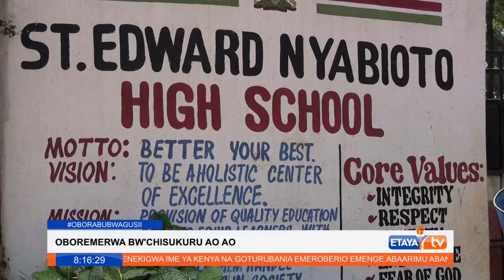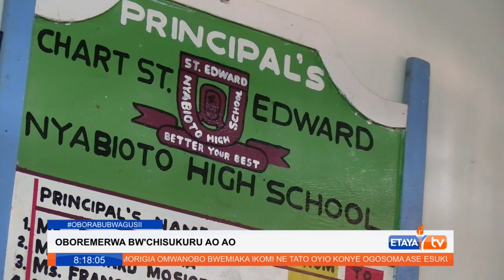Sorry state as school latrines get filled with flood water soon after reopening